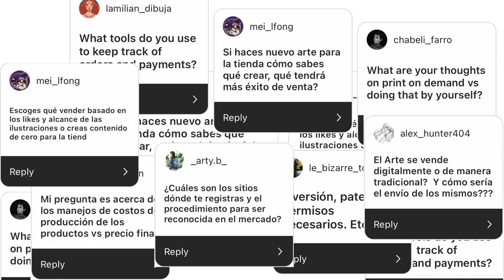Q&A Starting my Business: Answering Your Top Questions as a Digital Artist and Shop Owner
👋WELCOME!

Hey everyone, it's Chelsy here, and I'm thrilled to bring you a new video today! As a digital artist and shop owner, I know how tough it can be to get started in the business world. That's why I recently asked my Instagram followers to leave their questions about starting a business, and boy did you guys deliver!

In this video, I'm going to answer your top questions about starting a business. Whether you're struggling with paperwork or just need advice on how to get started, I'm here to help. I'll be sharing my own experience and insights to help fellow artists overcome common obstacles when starting their own ventures.

I'm excited to share some valuable tips, tricks, and advice with you all, so be sure to tune in! Whether you're an aspiring entrepreneur or just curious about what goes into starting a business, this video is for you. Let's get started!

📸EQUIPMENT
Camera: Nikon D3300
Lens: Nikkor 50mm
Memory card: SanDisk Ultra 64GB
Tripod: Hama Star 61
Tablet: Ipad Pro
Phone: Iphone 14 Pro
Laptop: MacBook Pro

♪ Afternoon (Prod. by Lukrembo)